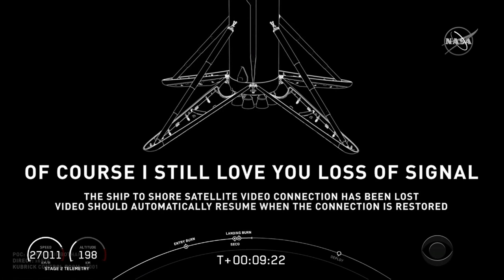CBS Special Report: Launch America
CBS News' live coverage of SpaceX's Demo-2 Launch. NASA astronauts Douglas Hurley and Robert Behnken launched into space on the first manned mission from U.S. soil in almost a decade.